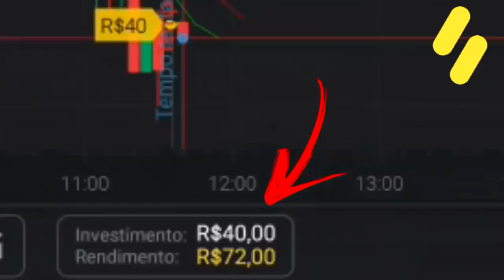🚨 VIRAM ESSA? NÃO DIGAM QUE NÃO AVISEI | EDU DRACENA ABRE O JOGO E FALA A VERDADE!